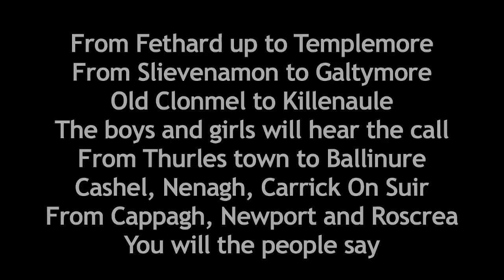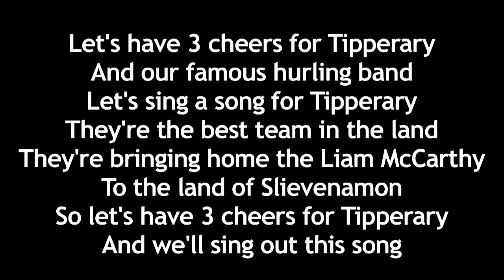Three Cheers For Tipperary - Trudi Lalor Ft M.C Fran